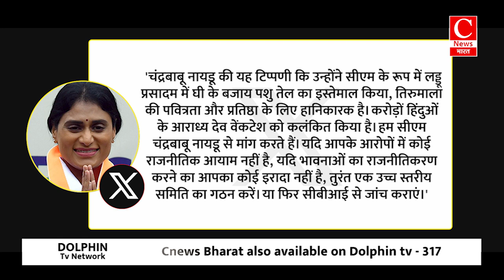भगवान के भोग में निकला "बीफ टैलो" , इससे अनर्थ और क्या होगा ? || Cnews Bharat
भगवान के भोग में निलका "बीफ टैलो" , इससे अनर्थ और क्या होगा ? || Cnews Bharat